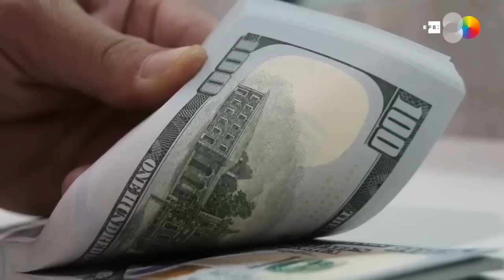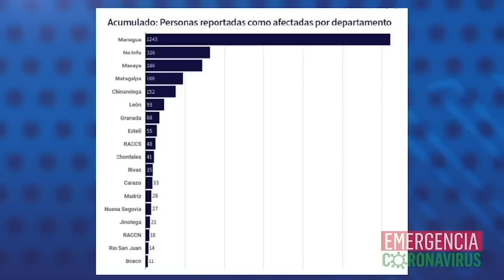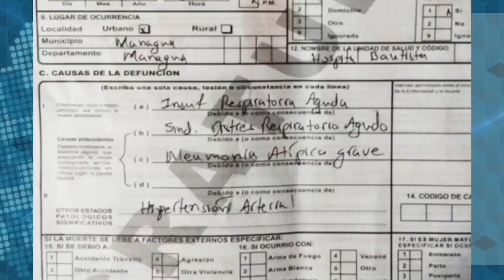Mario Arana: Ayuda internacional prioriza la transparencia en la emergencia, construir en democracia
Las nuevas condiciones impuestas al régimen de Daniel Ortega por las instituciones financieras  internacionales, como requisito para aprobar fondos de emergencia, muestran que existe un cambio en la forma en que actúa la comunidad financiera: si después del huracán Mitch en 1999 el énfasis era en hacer cambios institucionales y democráticos, ahora se concentran en que haya un manejo transparente de los recursos.

“Las condicionalidades en general, han venido sufriendo un relajamiento en estos organismos internacionales. El énfasis se pone en el tema de transparencia. De ahí que se pueda esperar que no le confíen la ejecución de los recursos a un Gobierno como el de Nicaragua”, explicó el economista Mario Arana.

La semana pasada, el Fondo Monetario Internacional (FMI) aprobó 185.3 millones de dólares en fondos de emergencia, para responder a la crisis causada por la pandemia de covid-19, con la condición de que la mitad de los fondos, debían ser manejados por dos agencias del sistema de Naciones Unidas: Oficina de Servicios para Proyectos (Unops) y el Programa Mundial de Alimentos (PMA), para ayudar a “la ejecución transparente de los gastos específicos”.

“Las señales que estamos recibiendo, es que no le están dando los recursos directamente, ni el Banco Interamericano de Desarrollo (BID), ni el Banco Centroamericano de Integración Económica (BCIE)”, dijo Arana. El BID, el BCIE y el Banco Mundial,  están ofreciendo un paquete de USD 4200 millones para la emergencia de Nicaragua, Honduras y Guatemala.

El experto señaló que ha habido una pérdida de confianza en la capacidad del Gobierno de Nicaragua de manejar los recursos; hay preocupación porque se politicen, lo que se expresa a través de mecanismos para intensificar la rendición de cuentas y el control, dándole la ejecución de los recursos a entes especializados, y no directamente al Gobierno.